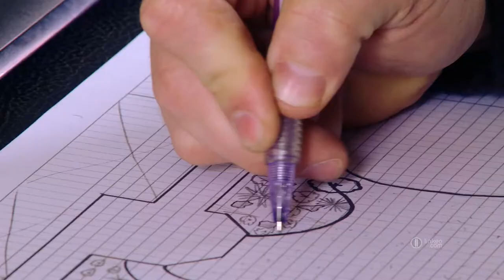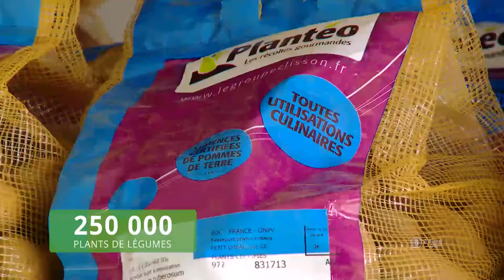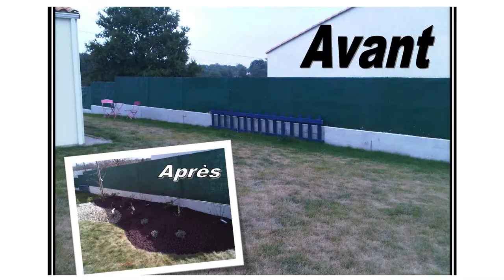Paysagiste Horticulteur - Les Essarts (85) - NICOU PERE ET FILS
Nicou père et fils est une entreprise située dans les Essarts, spécialisée dans le paysagisme et l'horticulture.
Nous produisons plus de 80 000 plantes à massifs.
De la mise en pot à la livraison en passant par le suivi de culture et la préparation de commande, chaque année, notre gamme d'environ 400 espèces et variétés différentes, trouvent place au sein des massifs de collectivités, ou bien dans les rayons de magasins pour être ensuite plantés chez vous !
Nous cultivons également une large gamme de plants de légumes et proposons ainsi près de 250 000 plants de légumes conditionnés en barquettes ou en motte. Nous mettons aussi 7000 chrysanthèmes en culture du mois de juin à octobre afin de célébrer la fête de la Toussaint.

Localisation / Intervention :
3 Rue De L'Orée
85140 LES ESSARTS